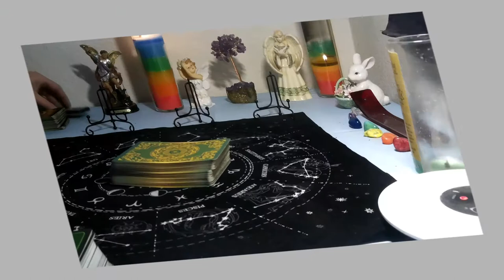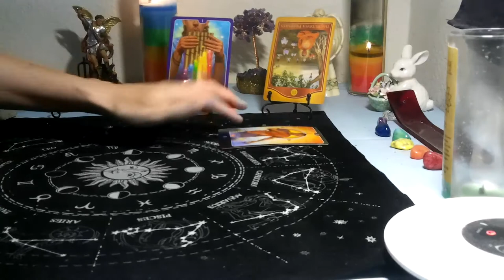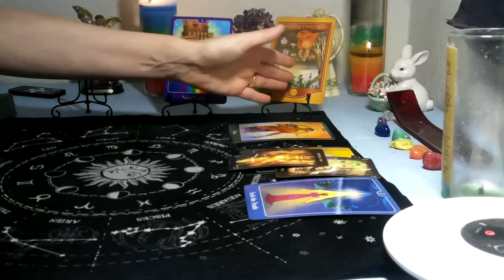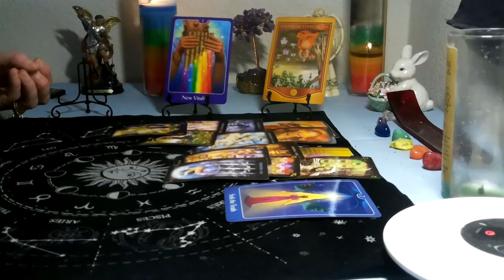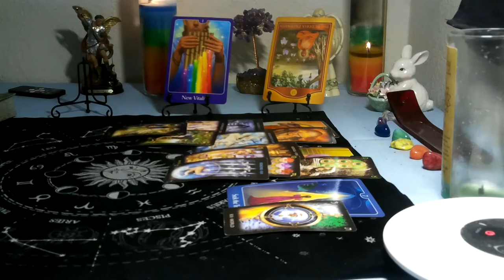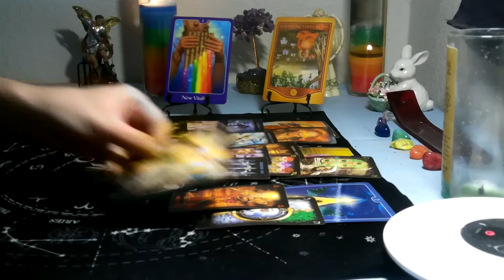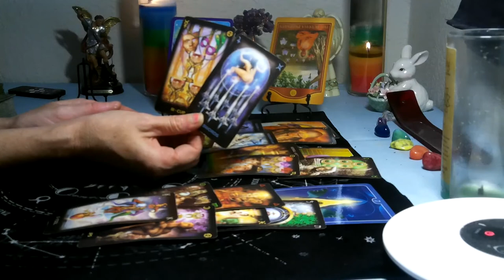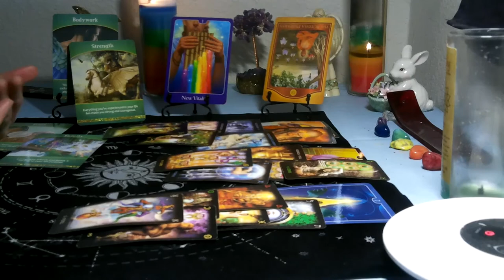CAPRICORN -JUNE 2021 (3RD- 9TH) " THEY ARE SO NEGATIVE AND YOU ARE FEELING HAPPY!"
DON'T MISS OUT***JUNE $5 SUMMER SAVINGS ON READINGS! ***( SAVINGS DOES NOT APPLY FOR 1 QUESTION READINGS  they are still $15 for 3 card spread)
 STARTS WITH 2 QUESTIONS FOR  $25.00
4 to 6 QUESTIONs READING FOR $50.00
Full yr readings for Love & finance $80.00
and big $13 saving on  yearly reading for all 12 houss at $90.00